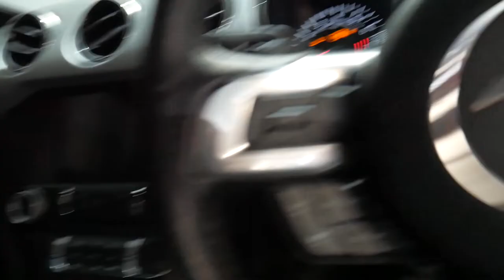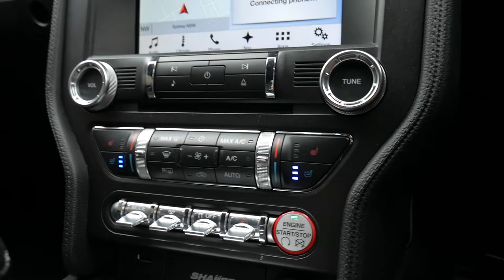Ford Mustang GT - 2016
Located at 29-31 Antoine Street, Rydalmere NSW 2116. With roughly 65 European cars for sale in indoor showroom and plenty of parking. Also offering finance and extended warranties Oldtimer Centre was established in 1994 here in Sydney and has sold over 5,000 cars since it was open. for more information and to check if the car you are viewing has already been sold.